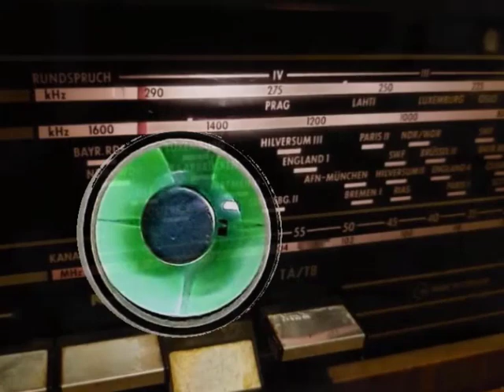Дмитрий ПИСАРЕНКО. Петрарка, сонет CXI, перевод Вячеслава Иванова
...Благословен день, месяц, лето, час
И миг, когда мой взор те очи встретил!
Благословен тот край и дол тот светел,
Где пленником я стал прекрасных глаз...